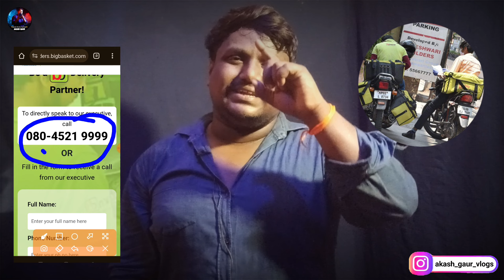💸🔥Bigbasket Delivery Boy Salary | Bb Daily Join Kaise Kare | Big Basket Delivery | Part Time Jobs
Mobile Wireless Mic

  🥀____LIKE COMMENT &amp; SUBSCRIBER____🥀

🌍From - Kanpur (Uttar Pradesh)

Topic Search ---